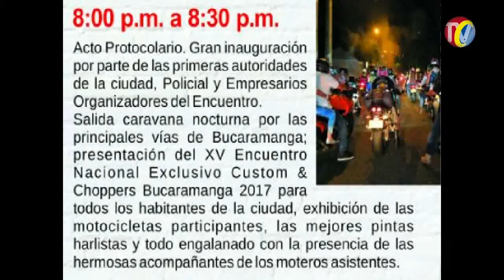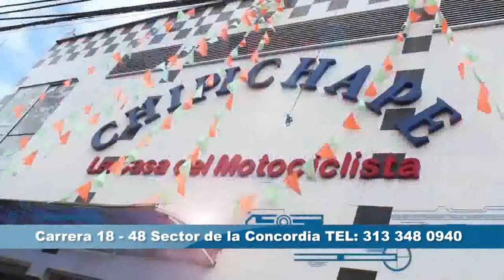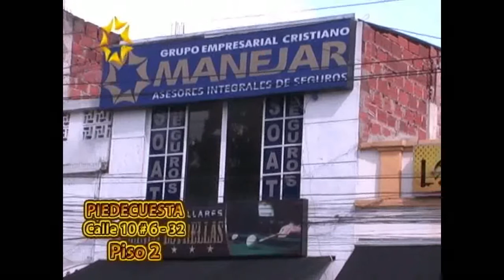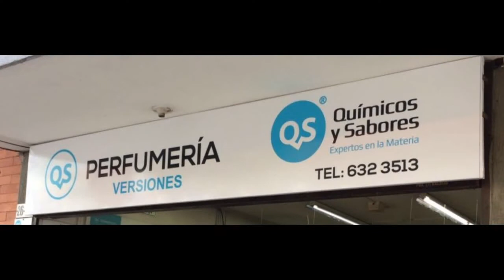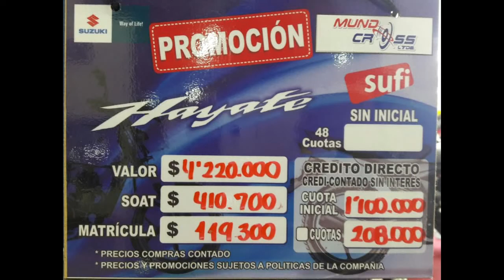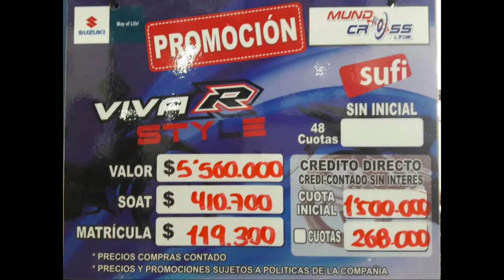IMPACTO Viernes 17 de Marzo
01- Asi será el VX ENCUENTRO NACIONAL DE MOTOS CUSTOM Y ALTO CILINDRAJE.- Bucaramanga Bike Week 2017
02- Con el RUGIR de Motores comenzará el Evento en el  Punto de Encuentro de la Zona Rosa de Bucaramanga
03- Esta es la Programación VX ENCUENTRO NACIONAL DE MOTOS CUSTOM Y ALTO CILINDRAJE.- Bucaramanga Bike 2017
04- Desde el Punto de Encuentro del XV ENCUENTRO NACIONAL DE MOTOS CUSTOM Y ALTO CILINDRAJE- Transmite Juan Pablo Martínez de Zona Biker
05- Estas Son las Fotografías de las Candidatas a CHICA CUSTOM Bucaramanga 2017
06- Salida de CARAVANA de Harlistas a las Calles de Bucaramanga
07- Mañana Sábado Rumbo a la Mesa de los Santos rodará la  Caravana de Motos como el año pasado en Curva La Virgen subiendo a Panachi

08A- Satisfecho Alcalde LOS SANTOS- Por Inauguración de Nuevo PUESTO DE POLICIA en Vereda TABACAL- EDWARD
08- Ministro de Defensa, Director General de la Policía y Alcalde de los Santos Inauguraron Nueva Estación de Policía para Garantizar Seguridad de habitantes de la Región
09- En  FORT PLAS y  SANTANDEREANA DE CASCOS Asi se instalan las Defensas para el Carenaje de las Motos Honda y cualquier moto-
10- Luis Carlos Villegas Ministro de Defensa de Colombia, dijo que invirtieron mas de $3mil millones en Estación de policía LOS SANTOS, Moderna, Inteligente
11- Director general de la Policía Mayor General JORGE NIETO- Dijo que la de los SANTOS es la 8 Estación de Policía que Entregan para Ampliar la Cobertura de Seguridad de Colombia
12- Alcalde de PIEDECUESTA Dany Ramírez-  Aseguró a IMPACTO que continuará recuperando las vías, tapando Huecos- Combatirá PIQUES ILEGALES en Transversal de GUATIGUARÁ y la Mesa de los Santos
13- JAIME ARENAS - alcalde de los Santos, sobre PEAJE  de la mesa dijo que los Campesinos estan contentos porque la plata que pagan, se invierte en mejoramiento de Caminos Veredales

14- SANGIL- Ajustes de Cuentas entre Delincuentes Quemaron Motos cerca a barrio Ciudad Futuro
15- Pelea entre Ñeros que venden Vicio en la entrada a Estudiantes de la UDES
16-  MOGOTES Estudiantes de Colegio Protestan por falta de Profesores